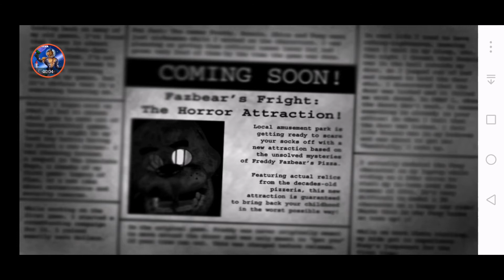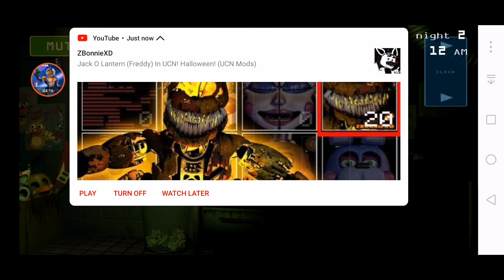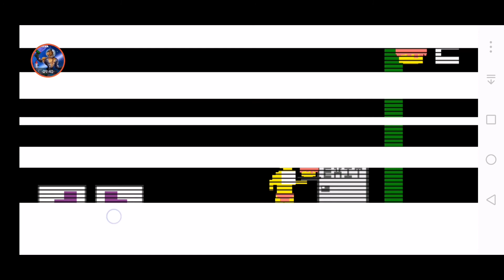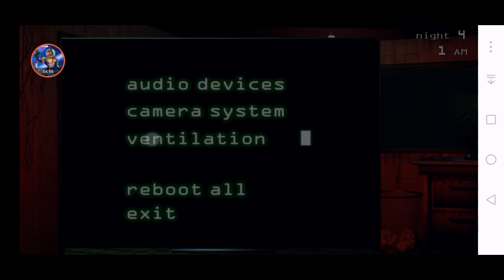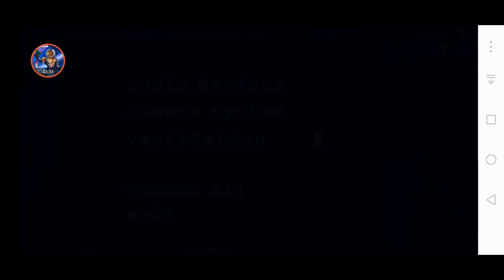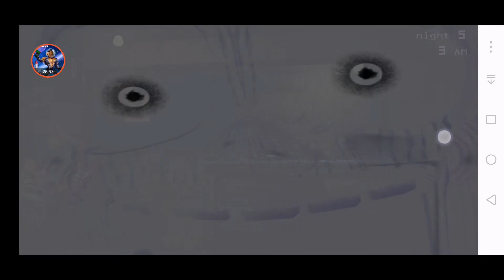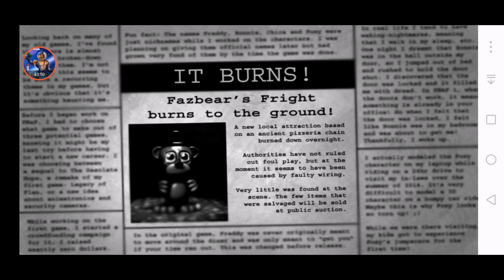Five Nights at Freddy's 3 Full Gameplay (Not Remastered and also with Radar Cheat only)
Friends :
Loxmer Loud
John Jed Fariñas PH
RobloxExploiterAndHacker111
Kaleb Damce Fnaf and More
Serena180
10OutOf8
FuzionVoid
ilonggavlogs
Christiana Martinez
INCREDIBLE CRAFT
BTS Rocks
Nexter Show 2026
Denis YT